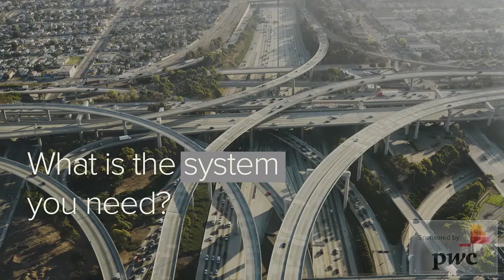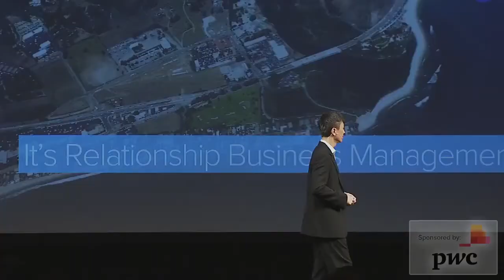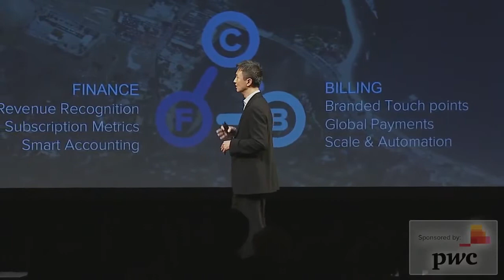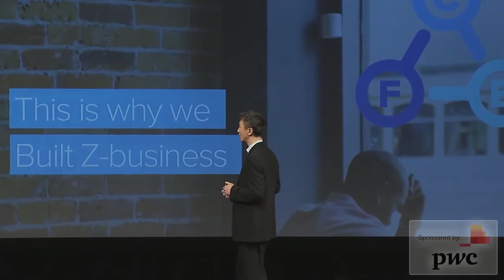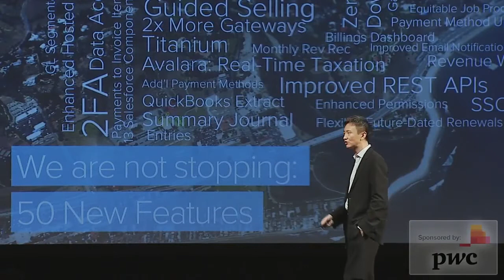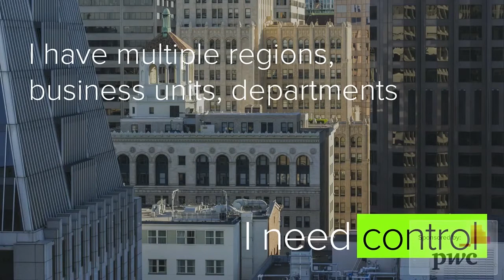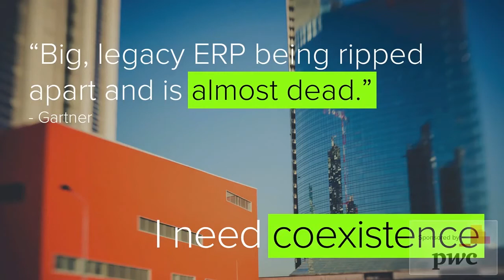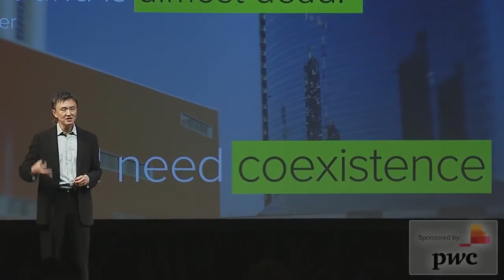Chapter 5: Relationship Business Management